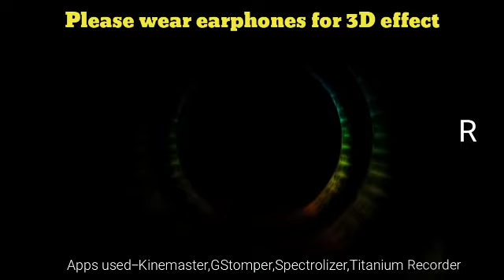Dimensions - 3D Holophonic Music. Use Earphones for 3 dimensional audio effects. (Praharsh Chaubey)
Feel the dimensions...
•Android Applications used-
GStomper Studio
Kinemaster
Titanium Recorder
Spectrolizer
•Music designed by Praharsh Chaubey
•Beatboxing effects by Praharsh Chaubey